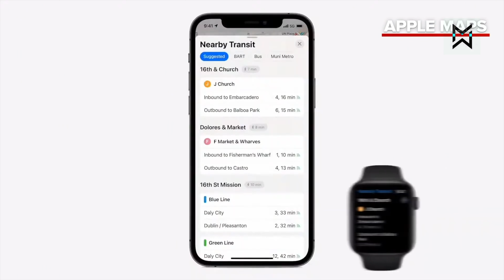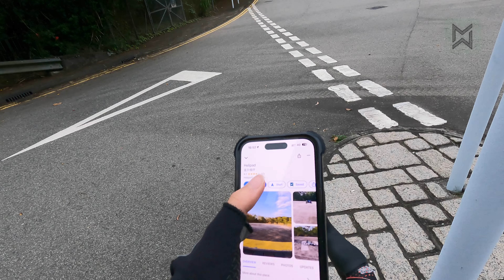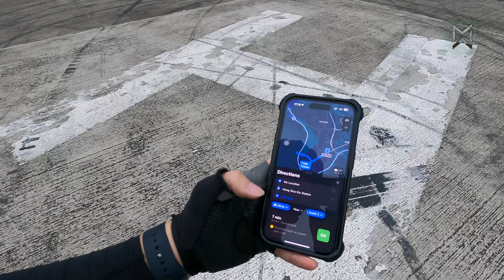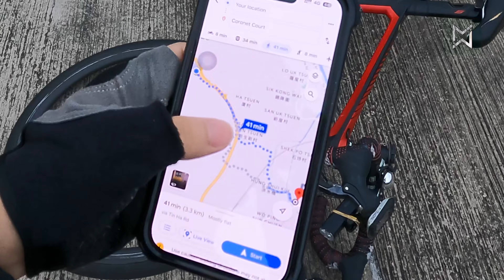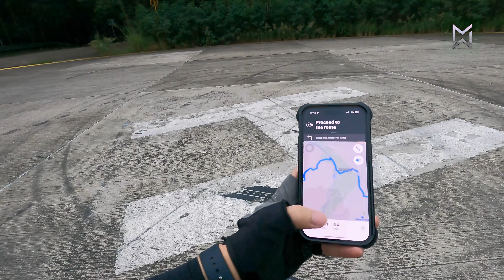【實測】踩單車 Apple Watch 導航 | 唔會再蕩失路? | 香港單車 Vlog EP.163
如果鍾意睇嘅話歡迎俾個Like同埋Subscribe🥺
加入嚟幫補吓MW家計Join this channel to support Mr MW:
流程:
0:00 片頭
0:22 實測內容
1:26 點解唔用 Google Maps?
2:11 Apple Maps 好處
3:28: 岀發前講解
3:53 在途中
4:40 導航檢查
6:06 離開單車徑
6:57 轉入村路檢查Apple Watch
8:16 繼續行程
14:45 到達直升機坪

20221201 【實測】踩單車 Apple Watch 導航 | 唔會再蕩失路? | 香港單車 Vlog EP.163